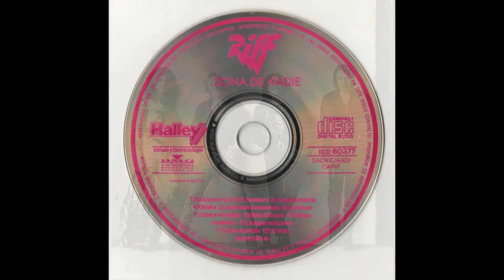Riff 🎶 El Forastero 🎶 La Makina de Rock N´Roll (2143)